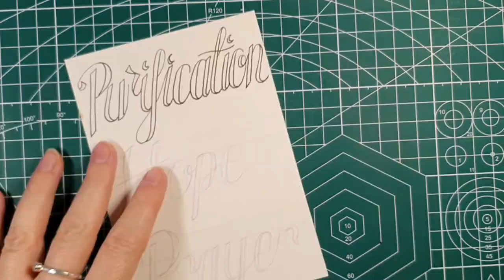BeeProductive2023 - Day 38 - Hope (inktober)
Welcome to BeeProductive2023 ! Inktober is here! We are using the 30 prompts to sketch in september, ink in october and colour in november - sketchtember, inktober and huevember! You're not rushing or panicking to think up 90 new images, just a nice calm way to create 30 beautifully finished well thought out and rendered pieces! Are you in? Quit the art rush and come join us!

Day 38 is back to HOPE and I am inking the Snowdrop and calligraphy created last month!  Some with be just lining, others may have some detailing too...

What will YOU draw?  Please post your creations on insta or X (twitter), or even a vid on youtube and tag me @wumblebumblebee and  @ProductiveDragon  so that we can see what YOU come up with!